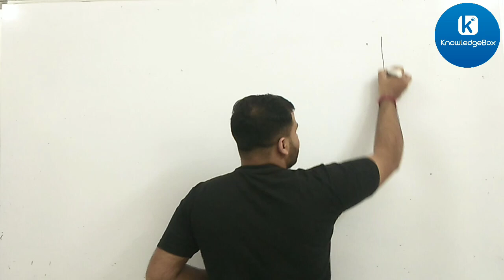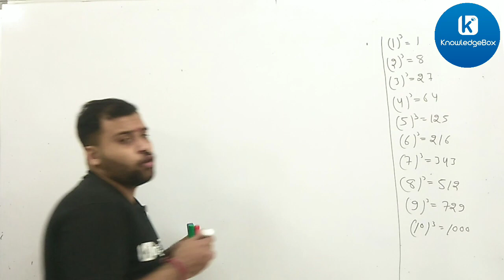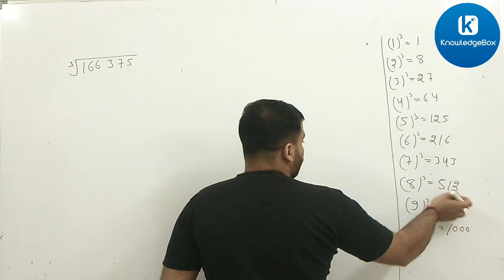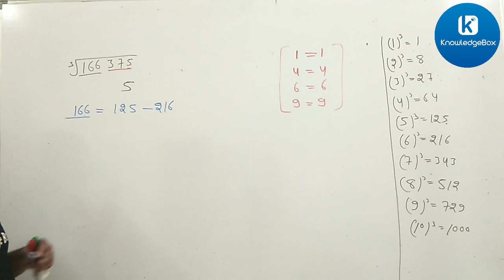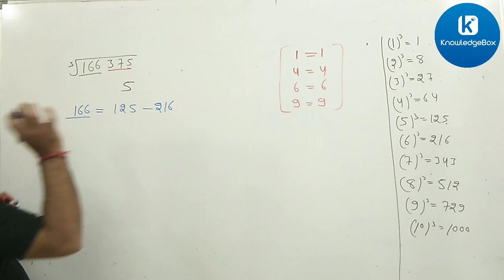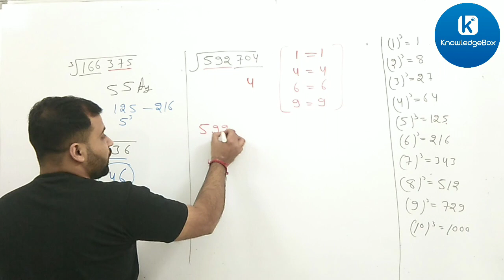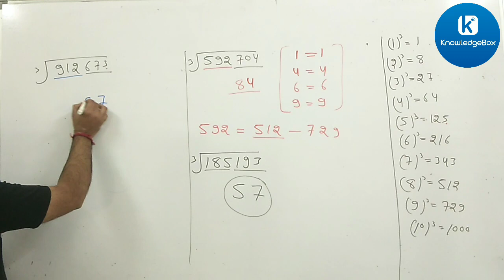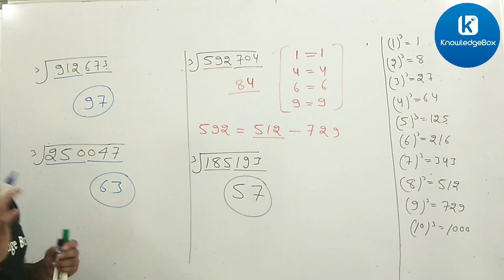5 Sec. Vedic Math Tricks for Super Fast Calculation | Math Cube Root Trick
5 Sec. Vedic Math Tricks for Super Fast Calculation 2021 | Math Cube Root Trick |

in this video we are discuss Math cube root super fast tricks for better calculation in hindi for SSC, BANK, RAILWAY EXAMS.

Calculations Super Fast Tricks 2021 || Short Tricks | Multiply Tricks Math | SSC, BANK, Railway.

About knowledge Box :- knowledge Box is a education channel for SSC, BANK and Railway Competitive Exams.

ssc 10+2 exam 2021,
sscexam 2021,
bank exam 2021,
sbi po exam 2021,
sbi clerk exam 2021,
ibps exam 2021,
exam news 2021,
Lic exam 2021,
math shortcut tricks 2021,
reasoning short tricks 2021,
deepak sir reasoning,
dixit sir,
calculation,
bank calculation class,
math calculation  class,
deepak dixit sir,
how to calculate,
math calss,
reasoning class,